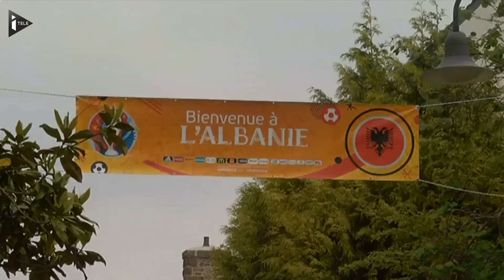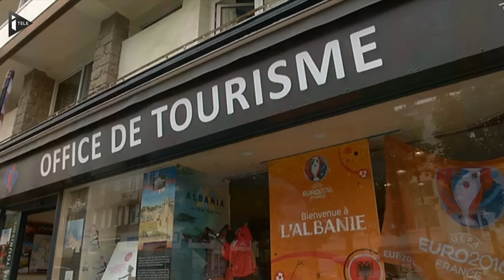Euro 2016 : L'équipe d'Albanie s'installe à Perros Guirec, cité balnéaire de 7000 habitants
La petite cité balnéaire de Perros Guirec (Côtes-d'Armor) accueille les joueurs de l'Albanie pour ses entraînements, à quelques jours du début de l'Euro 2016. Si le choix d'une telle ville pourrait surprendre, pour Erven Léon, maire (divers droite) de Perros Guirec, la réponse est toute trouvée : "On est dans un cadre serein, protégé. Ils peuvent privatiser un hôtel complètement sécurisé de l'extérieur, le terrain d'entraînement se trouve à 5 minutes et l'aéroport de Lannion à 10 minutes". L'Albanie, deuxième adversaire de l'équipe de France lors de l'Euro-2016 (groupe A), s'était inclinée 3-1 face à l'Ukraine, vendredi dernier, lors d'un match amical disputé à Bergame, en Italie.